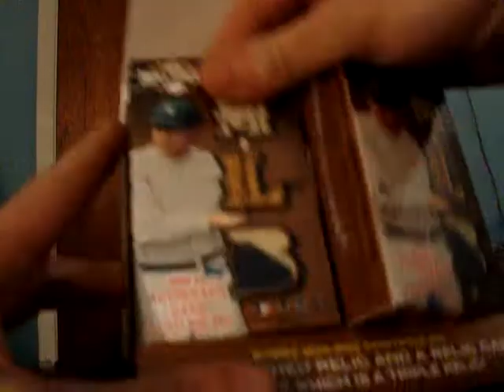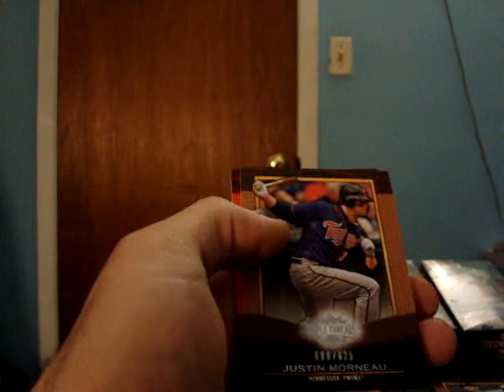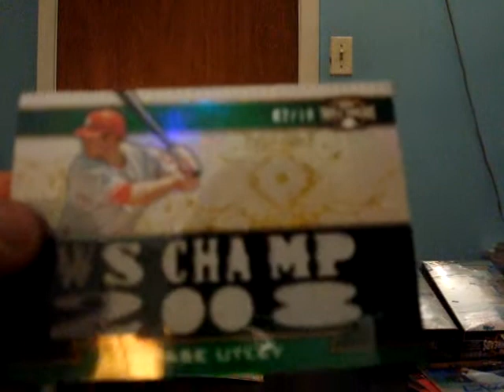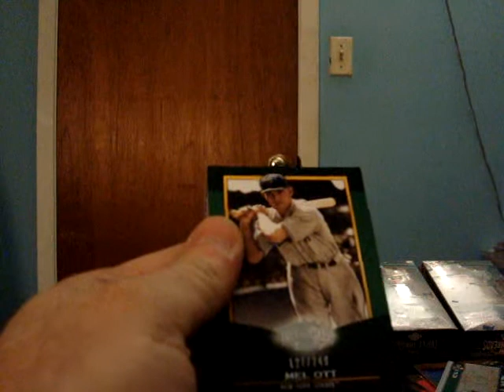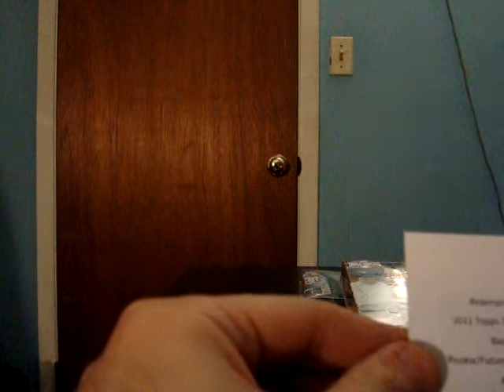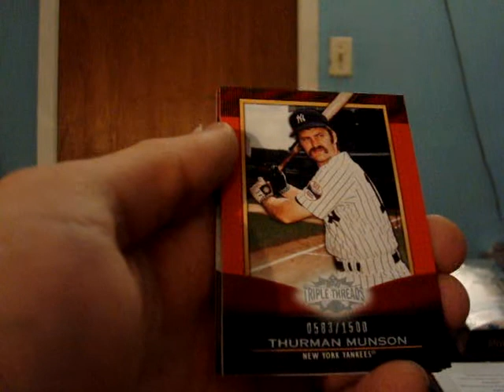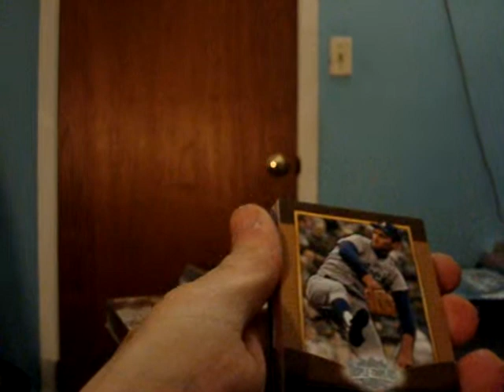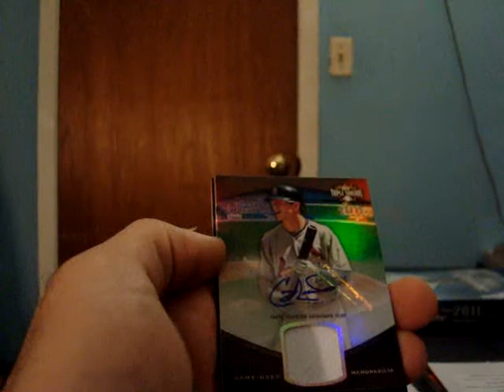10 30 Triple Threads Break